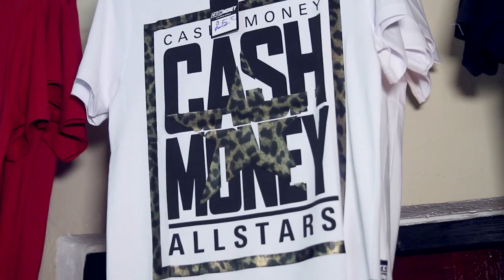URBAN CHIC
INAUGURATION DE LA BOUTIQUE URBAN CHIC!